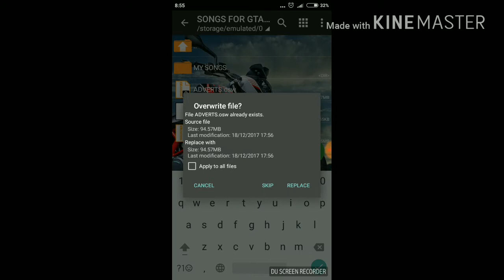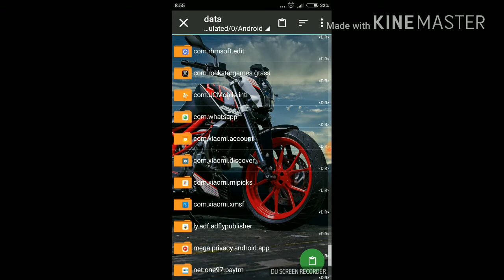INDIAN_RADIO_PACK_2.0_FOR_GTA_SA_ANDROID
to guys kese ho aap sabhi or aaj ye video mene aapke liye indian radio pack 2.0 banaya jisme 2017 ki best movies ke songs hai or jo bhi movie release hone vali hai uske bhi song hai to intjar kis bat ka hai video me dekho ki kon kon se song hai for niche downlod link di hai vaha se download karlo

THANKS

password:- byvidhan

my more videos please watch this:-👍

|   😎      ABHI TO MENE START KIYA HAI.    😎.     |

"gta india modder"gtaindiamodder"GTA INDIA MODDER"GTAINDIAMODDER"Gta India Modder"GtaIndiaModder"